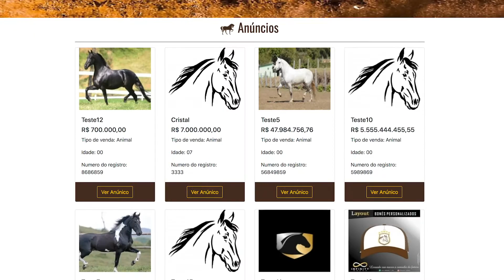NILSON INÁCIO PEREIRA AGENTE DE MARKETING